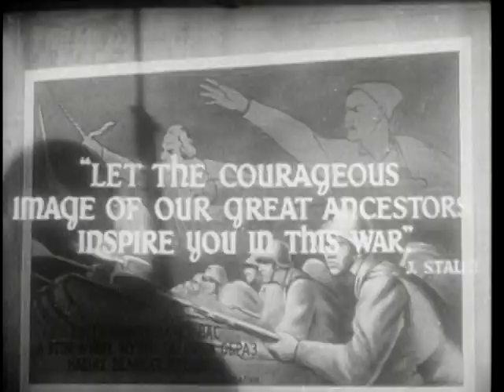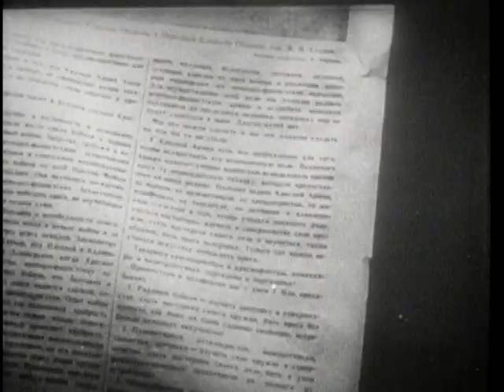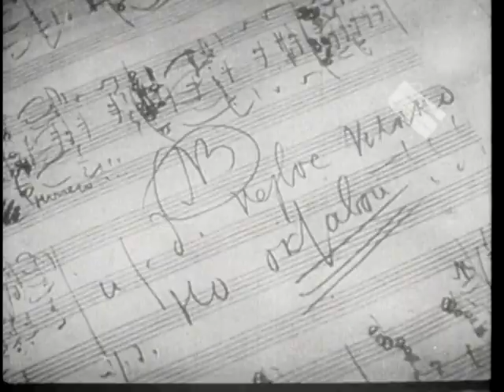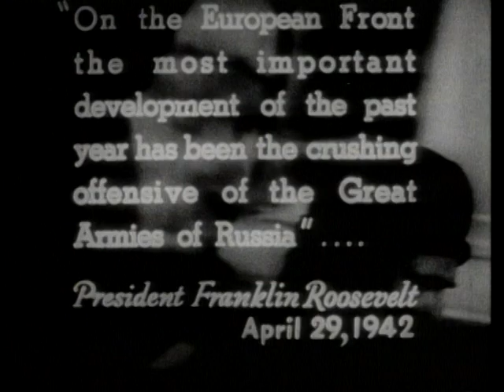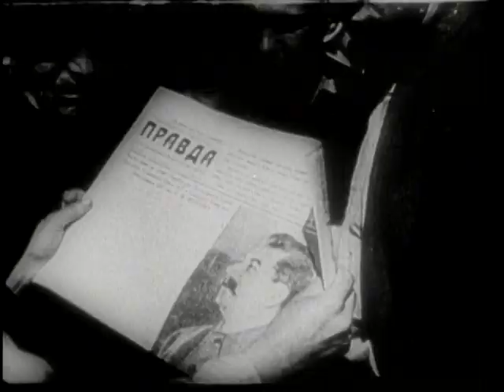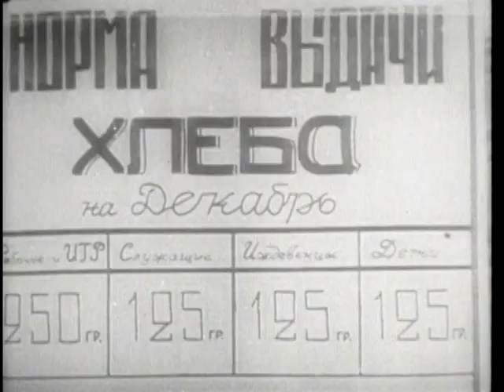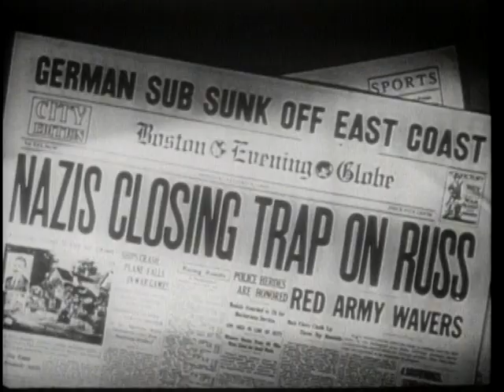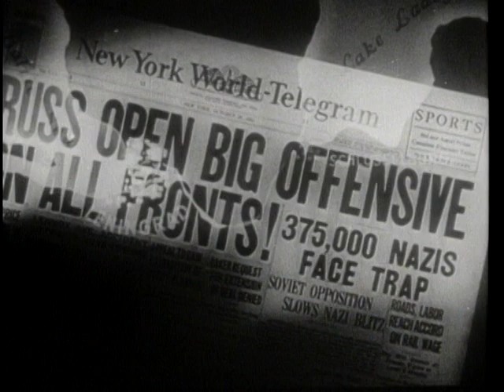Frank Capra: Why We Fight - The Battle of Russia - P2 (1943)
The Battle of Russia (1943) is the fifth film of Frank Capra's Why We Fight documentary series, and the longest film of the series, consisting of two parts. The film was made in collaboration with Russian-born Anatole Litvak as primary director under Capra's supervision. Litvak gave the film its "shape and orientation," and the film had seven writers with voice narration by Walter Huston. The score was done by Russian-born Hollywood composer, Dimitri Tiomkin, and drew heavily on Tchaikovsky along with traditional Russian folk songs and ballads.
Film historian Christopher Meir notes that the film's popularity "extended beyond the military audience for it was initially intended, and was the second in the series to be nominated for an Academy Award for Best Documentary Feature.